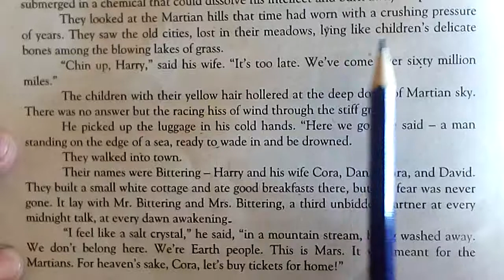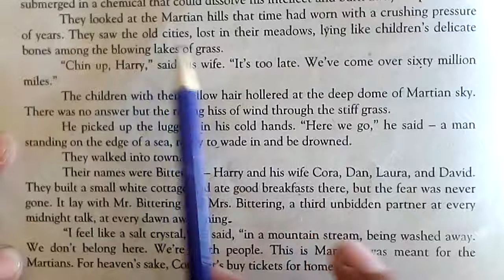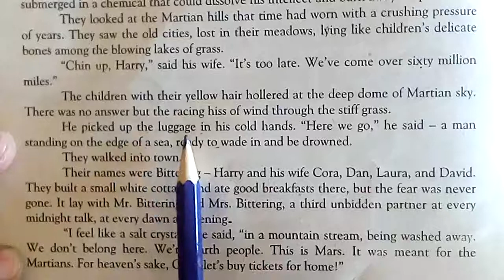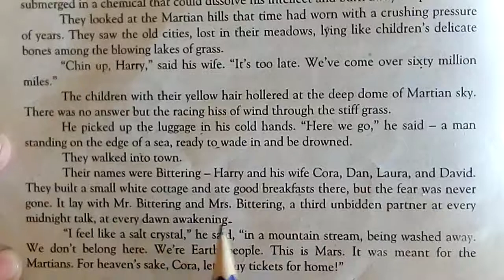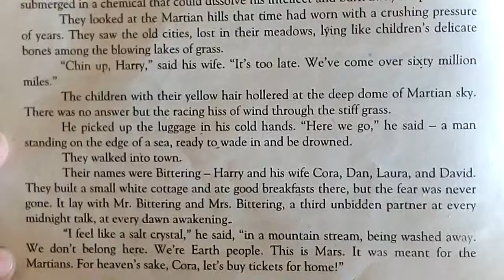Dark they were and golden eyed (2)